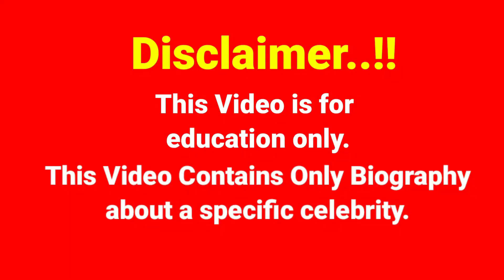Lyna Perez..Biography, age, weight, relationships, net worth, outfits idea, plus size models